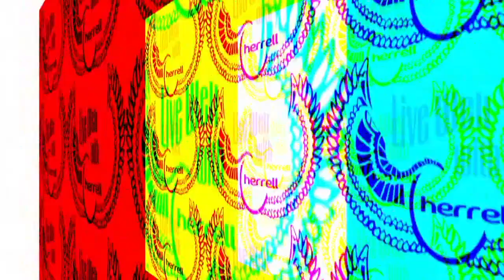Living Well With Cherrell Promo